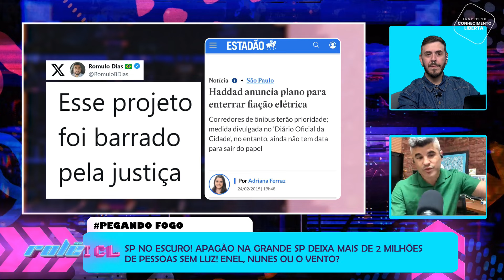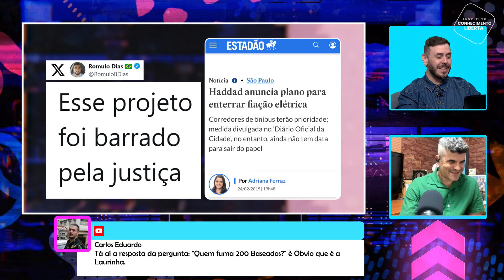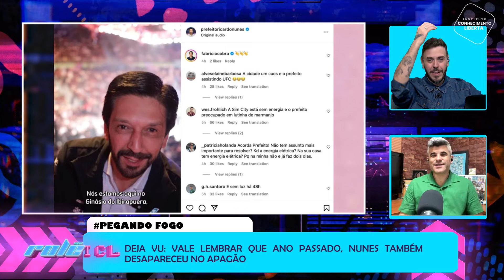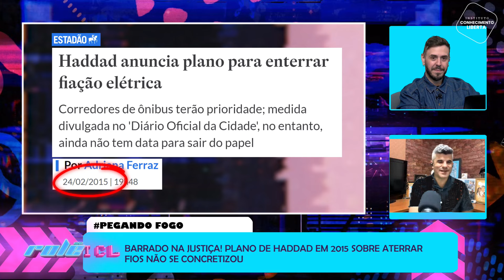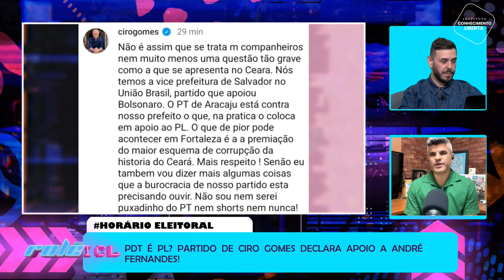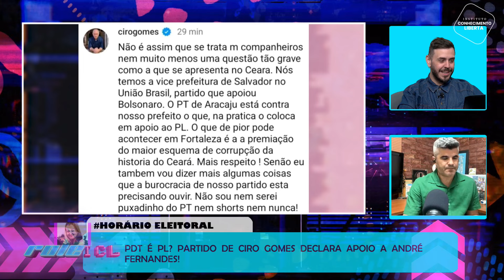ROLÊ ICL - 14/10/24 - PROCURA-SE PREFEITO DE SP, PDT APOIA PL? E BENNY BRIOLLY NO ROLÊ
Apagão na grande SP deixou mais de 2 milhões de pessoas sem luz!;

Planos de Haddad em 2015 sobre aterrar fios não se concretizou;

Datena contribuiu para as eleições SP 2024 declarando voto em Boulos;

Empate técnico em Natal, segundo turno pega fogo entre Natália Bonavides e Paulinho Freire;

Empate técnico em Fortaleza entre André Fernandes e Evandro Leitão;

Vereadora Benny Briolly é reeleita pelo PSOL com 4.801 votos;

Partido de Ciro Gomes declara apoio a André Fernandes;